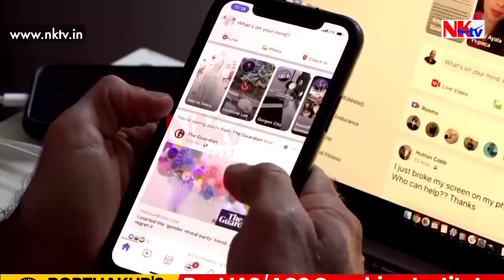ব্যৰ্থতা ঢাকিবলৈ ভাৰতক লক্ষ্য কৰি লৈছে নেকি চীনে?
▶️কভি’ডৰ সংক্ৰমণ ৰোধত সম্পূৰ্ণৰূপে ব্যৰ্থ চীন
▶️চীন চৰকাৰৰ বিৰুদ্ধে সৰৱ ছ’চিয়েল মিডিয়া
▶️৬ হাজাৰ বাৰ আক্ৰমণৰ চেষ্টা চলিছিল ICMRৰ ৱেবছাইটত